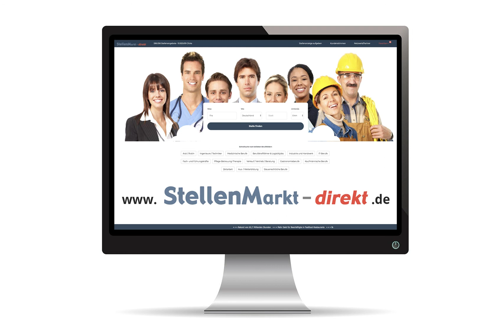Bauingenieur/Projektleiter (m/w/d) in Korntal-Münchingen, gesucht:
Korntaler Bau GmbH sucht Sie zur Verstärkung des Teams

Bauingenieur/Projektleiter im Wohnungsbau (m/w/d) in VZ/TZ
Immobilienkaufmann (m/w/d) in VZ/TZ

Suchen Sie vielseitige und abwechslungsreiche Tätigkeiten bei der Planung,
Erstellung und Vermarktung unserer Neubauobjekte?

Dann freuen wir uns auf Ihre vollständige Bewerbung an

Bild: Adobestock